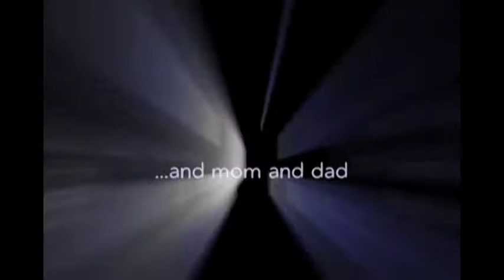Benjamin Eating his first real food - 6 months old